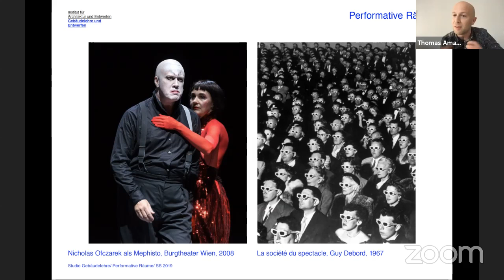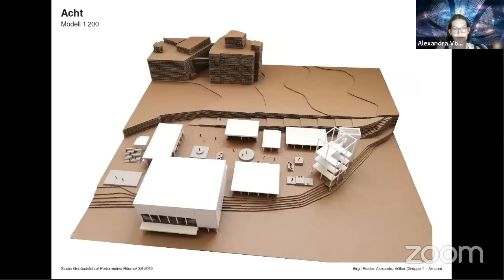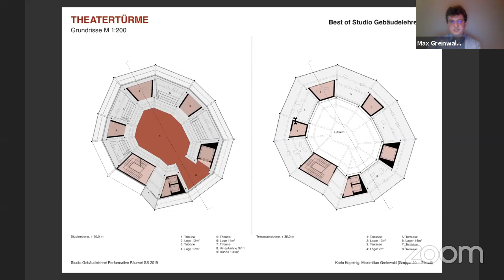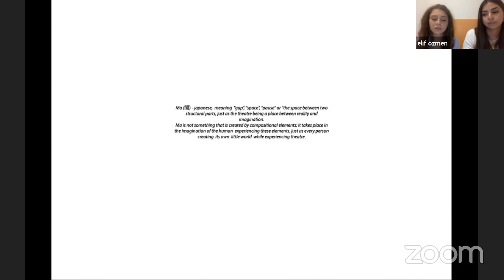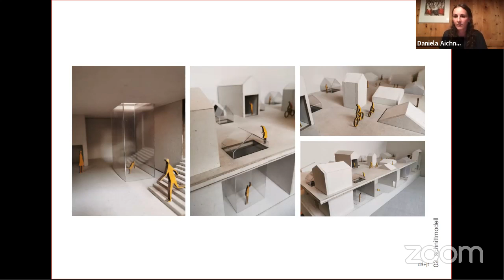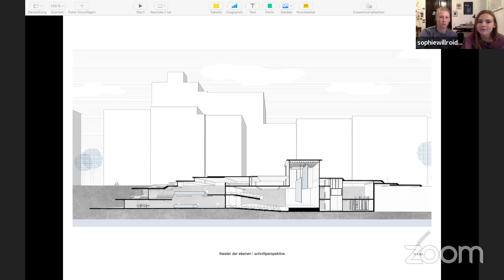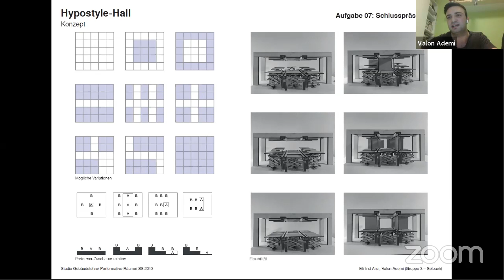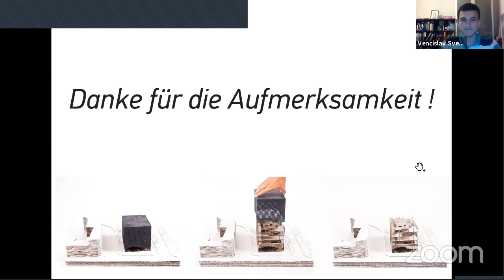Studio Gebäudelehre - Best of 2019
10 best projects + processes presented by project teams

Introduction –  Prof. Tina Gregoric, Univ.Ass. Thomas Amann – 00:00:00
Presentations – students: best of studio gebäudelehre 2019 – 00:11:30
Discussion – Prof. Tina Gregoric, Univ.Ass. Thomas Amann, speakers – 01:38:20

Bauplatz 1
Acht – Birgit Rieder, Alexandra Völker‘ – 00:11:30
Wiener Walzer – Hatice Dayakli, Elisabeth Gföllner, Oliver Reinwetter – 00:19:00
Theatertürme – Maximilian Greinwald, Karin Kopeinig

Bauplatz 2
Ohne Titel – Oliver Canins, Anne Lise Steffen– 00:28:00
MA – Elif Sanem Özmen, Selma Dervisefendic – 00:38:00
Ensemble – Daniela Aichner, Julia Thaler – 00:44:00
Theater der Ebenen – Kim Gubbini, Sophie Willroider – 00:55:00
Rea-dy-made – Alexander Fischer, Sara Mislik

Bauplatz 3
Hypostyle-Hall – Valon Ademi, Mirlind Aliu – 00:60:00
Panta Rhei – Ventsislav Kartselin, Svetoslava Svetoslavova – 01:08:00

Project Brief:

Eine Performance definiert sich dadurch, dass AkteurIn A etwas darstellt (Sprache, Musik, Tanz)
und AkteurIn B dabei zuschaut. Es findet eine Interaktion verschiedener NutzerInnengruppen
(DarstellerInnen, ZuschauerInnen) in einer bestimmten Dramaturgie statt.
Beide Rollen sind dabei zwingend notwendig für das Entstehen einer performativen Situation. Der Auftrag oder die Rolle des Raums ist dabei, diese Interaktion zu strukturieren, in dem DarstellerInnen und ZuschauerInnen in ein räumliches Verhältnis gebracht werden. In einer radikalen Vereinfachung kann zwischen frontaler (z.B. Guckkastenbühne) und zentraler (z.B. Raumbühne) Anordung unterschieden werden.Parallel zu dieser elementaren Definition sind performative Räume immer auch Orte der Versammlung. Sie generieren und sammeln öffentliches Leben und haben dadurch eine wichtige gesellschaftliche Rolle. Man trifft sich und erlebt etwas gemeinsam, man trinkt, plaudert und entflieht dabei dem Alltag. Das Verhältnis der BesucherInnen bzw. ZuschauerInnen untereinander hat in dieser Bertrachtung auch eine gesellschaftliche Dimension. Der Raum wiederum ist auf mehreren Ebenen für diese Interaktion zuständig. Er bildet gesellschaftliche Modelle ab oder kritisiert diese: hierarchisch oder demokratisch, konzentriert oder kommunikativ, exklusiv oder offen. Er stellt bewusst einen Gegenpol zum alltäglichen Leben her und ist gleichzeitig Teil der gesellschaftlichen Debatte. Es entsteht eine Wechselwirkung zwischen Innen und Außen, zwischen (Theater-) Saal und Stadt.

Performative Räume sind Maschinen, die dabei helfen sollen, Inhalte sichtbar zu machen. Gleichzeitig ist das Verbergen des Nicht-realen immanenter Co-Auftrag. Die Trennung der Vorder- und Rückseite ist so charakteristisch wie die Auflösung derselben dauerndes Streitthema ist. Das Eintauchen in eine andere Welt bedingt einerseits  eine zumindest temporäre „Unterbrechung der Ungläubigkeit“ und damit die Möglichkeit des Versteckens. Andererseits wird diese Illusion gerade in der zeitgenössischen Debatte kritisiert und die Aufhebung dieser Trennung gefordert. Diese Kritik ist allerdings nicht neu, sondern wurde schon in der griechischen Antike diskutiert und ist seit jeher Teil der dramaturgischen Theorie.
In einer aktuellen Betrachtung könnte man behaupten, dass kulturelle Institutionen wie das Theater oder das Opernhaus sich heute – wieder einmal – in der Krise befinden: das vermutet Elitäre, die vermeintliche bildungsbürgerliche Zielgruppe erzeugen eine große Schwellenangst, die gerade benachteiligte Gruppen von einem Besuch fernhalten. Auf der Suche nach neuen Zielgruppen wird von IntendantInnen und RegisseurInnen in alle Richtungen agiert, mit dem Ziel, den Bezug zur Gesellschaft und damit zum öffentlichen Raum zu stärken. Der geschützte Raum wird temporär verlassen, in dem einzelne Inszenzierungen an alternativen Orten – von öffentlichen Plätzen bis zum privaten Wohnzimmer – aufgeführt werden. Der Realität wird in Form öffentlicher Diskussionsveranstaltungen zu aktuellen gesellschaftsrelevanten Themen Eintritt gewährt. Die Suche nach neuem Publikum ist gleichzeitig die Frage nach der gesellschaflichen Relevanz und damit auch der Architektur.

Team Studio Gebäudelehre SS 2019

Konzept: Prof. Tina Gregoric, Univ.Ass. Thomas Amann

BetreuerInnen: Thomas Amann, Gordon Selbach, Kathrin Schelling, Jakob Travnik, Katharina Urbanek, Fabian Wallmüller, Lukas Antoni, Anne Catherine Fleith, Elisabeth Haid, Martino Hutz, Philipp Krummel, Therese Leick, Bernhard Luthringshausen, Hanna Moosbauer, Johannes Paar, Ulrike Pitro, Florian Sammer, Wilhelm Scherübl, Josef Schröck, Karin Triendl, Susanna Wagner, Elisabeth Weber